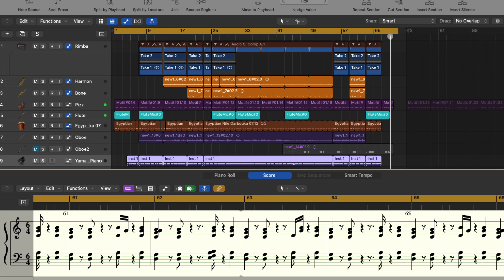PeacefulTransiTones - Woodshed video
Use this video to practice playing live to PeacefulTransiTones